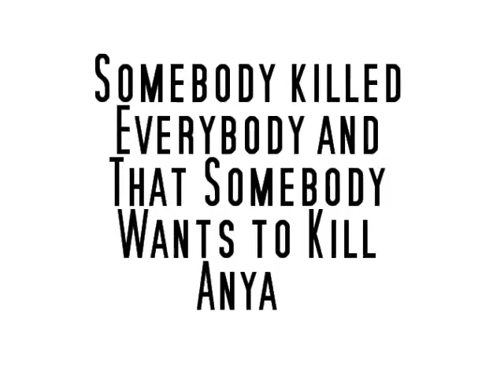That One Night Book Trailer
The book hasn't come out yet, but I 'm advertising it. I own copyright to the book plot and the music is AshfordTom's piece of Suspense Film Theme. Images credit to All different. I do not own them. You can check out a sneak peak of the Prolouge and Some of Chapter 1 at Kidworld.Com or specific one